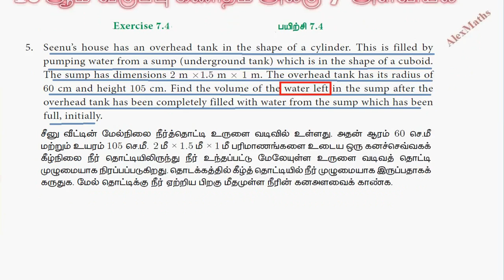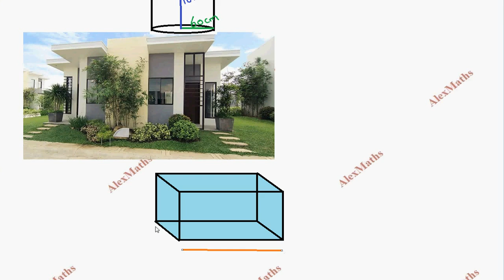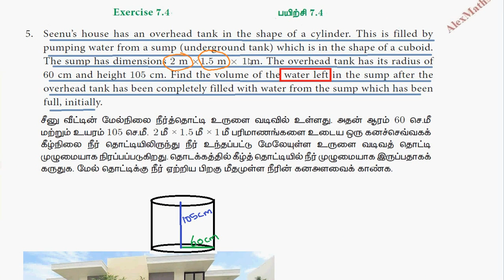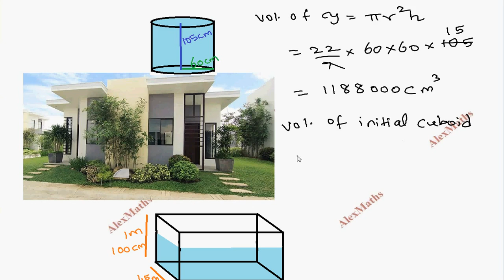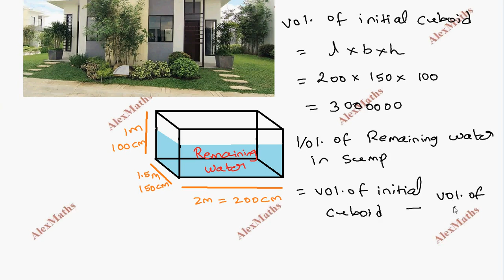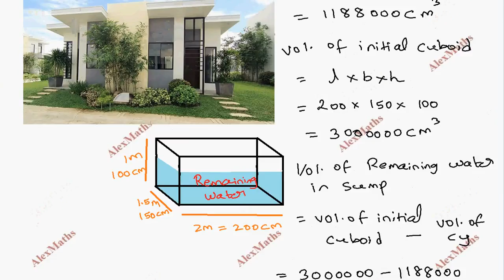TN 10th Std Maths Tamilnadu New Syllabus Chapter 7 Mensuration Exercise 7.4 Q.No.5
10th Std Maths Tamilnadu New Syllabus Chapter 7 Mensuration Exercise 7.4 Q.No.5
 Mensuration
Introduction
Surface Area
Volume
Volume and Surface Area of combined solids
Conversion of solids from one shape to another
with no change in volume